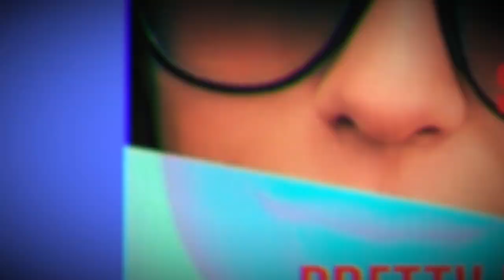Pretty Poison / Catch I'm falling / Specially Maxi Single/ La Prima La Maxima